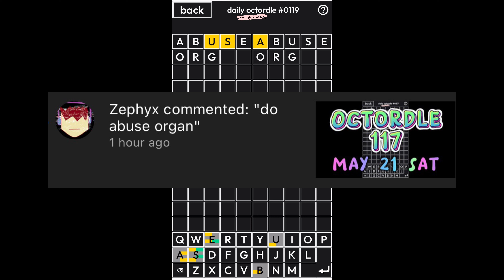Octordle 119 May 23 Monday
Recently Wordle exploded and brought joy to millions of people. It has inspired countless clones including Octordle that owe their success solely to Wordle. Through Octordle, I ask that you add brightness to the world through doing good. Perhaps giveordle will take off like Wordle did.

Guess all eight OCTORDLE words in 13 tries.

Each guess must be a valid 5 letter word. Hit the enter button to submit.

After each guess, the color of the tiles will change to show how close your guess was to the word.”